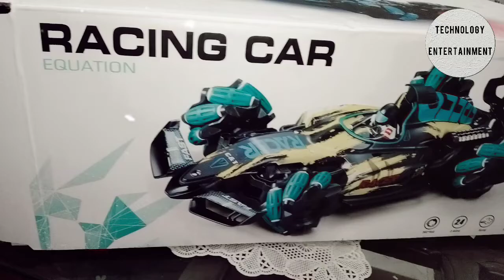How to setup water spray of Racing car equation | technology entertainment